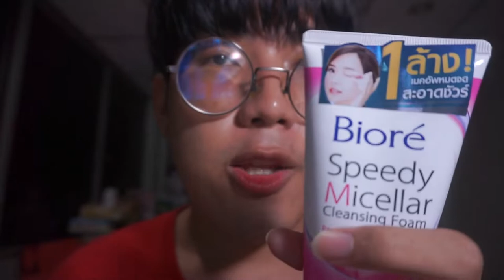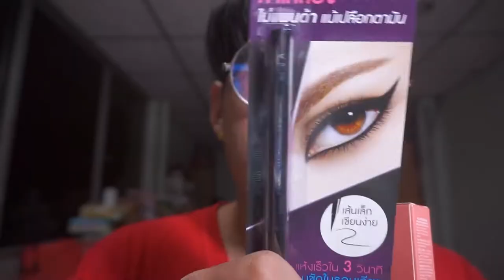ซื้ออะไรมา 🛍 เดือนนี้มีของมาแจกก | Arthopotena'Art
มาแล้ว ซื้ออะไรมาเดือนที่แล้ว ซื้อแบบจุกๆ มีอะไรบ้างมาดู